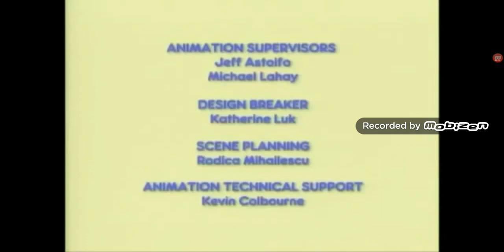9th to 12th FOX